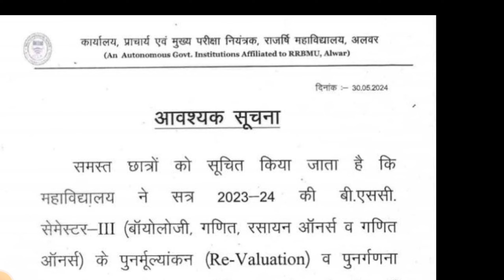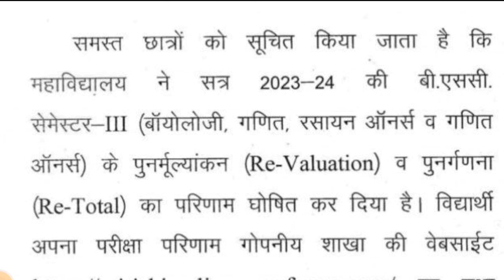रिजल्ट घोषित ! BA,BSC,BCOM 3rd year Result 2024| sc 3rd year Result 2024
App link

teligram Channel

cover topics